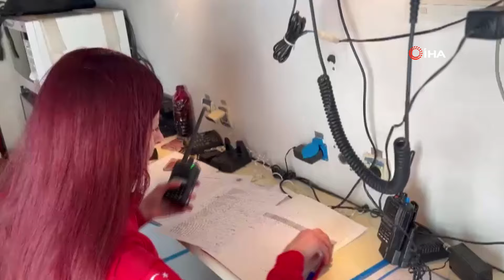ULUDAĞ 2024 KIŞ TATBİKATI NEFESLERİ KESTİ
Kış turizminin merkezi Uludağ'da AFAD, UMKE, JAK ve Bursa Büyükşehir Belediyesi İtfaiye Daire Başkanlığı ekiplerinin katılımıyla ortak kış tatbikatı yapıldı. Senaryo gereği karda kayıp düşen ve kaybolup donma tehlikesi geçiren kayakçılar zamanla yarışılıp en kısa sürede bulundukları bölgeden tahliye edilmeye çalışıldı.
Düşen ve kaybolan kayakçıların aranıp bulunduğu ve en kısa sürede hastaneye götürülmeleri için amaçlanıp yapılan tatbikat hem havadan hem de yerden anbean görüntülendi. Nefes kesen anların yaşandığı ortak kış tatbikatında senaryo gereği yaralı vatandaşlar mahsur kaldıkları yerlerden kar motosikletli ekipler tarafından kurtarıldı. Daha sonra paletli ambulanslara taşınarak 112 noktasında bekleyen diğer ambulanslarla Bursa'daki hastanelere ulaştırıldı.
Tatbikat, haber merkezine gelen anons ile başladı. Anons sonrası ekipler harekete geçerek kar motorları ile yaralı vatandaşın yanına ulaştı. Nefes kesen tatbikatta ekipler, yaralıyı kurtarmak için zamanla yarıştı. Ulusal Medikal Kurtarma Ekibi (UMKE), Jandarma Arama Kurtarma (JAK), Afet ve Acil Durum Yönetimi Başkanlığı Ekibi (AFAD) ve Bursa İtfaiye Daire Başkanlığı olmak üzere 4 ekipten toplamda 66 kişinin katıldığı tatbikatta aldıkları eğitimi sahada uygulama imkânı bulan ekipler görevlerini başarılı bir şekilde tamamladı. (İHA)